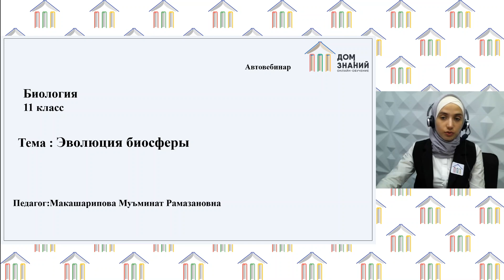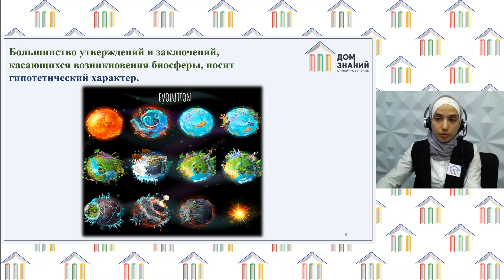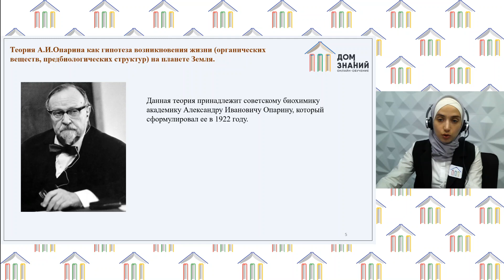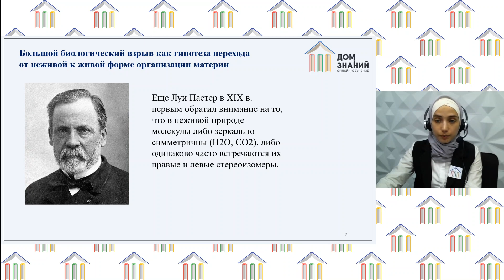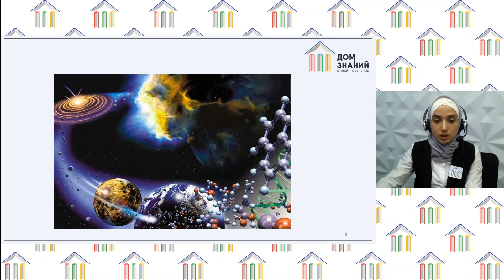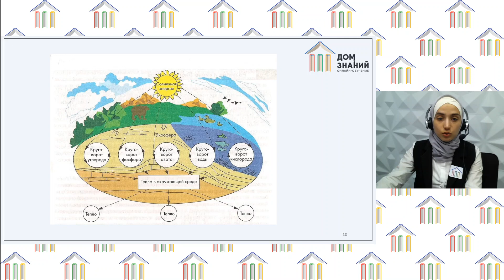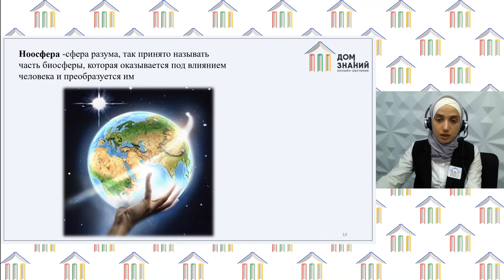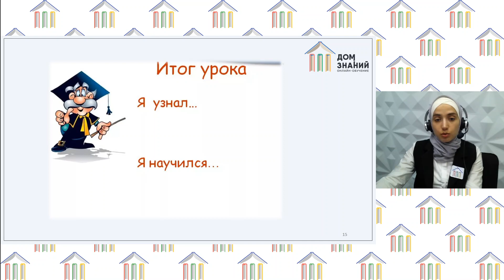11 Класс. Биология. Макашарипова М.Р. Тема: "Эволюция биосферы".